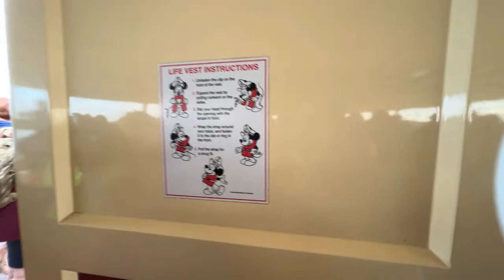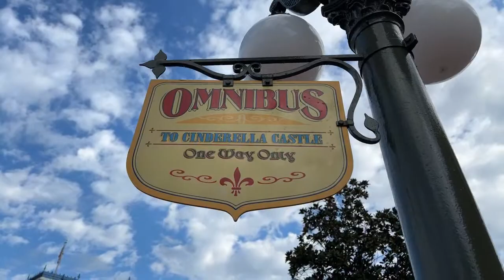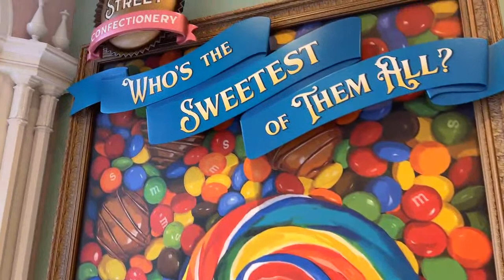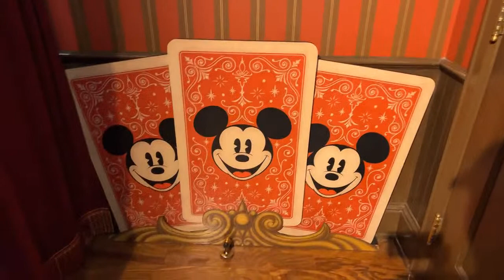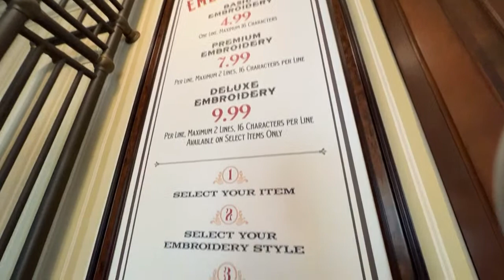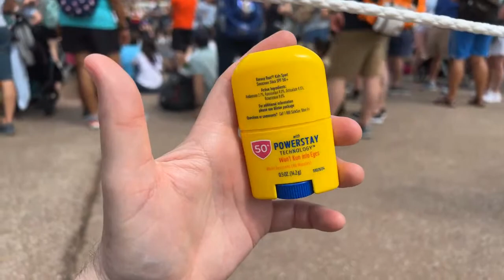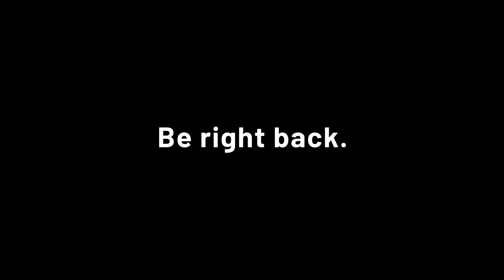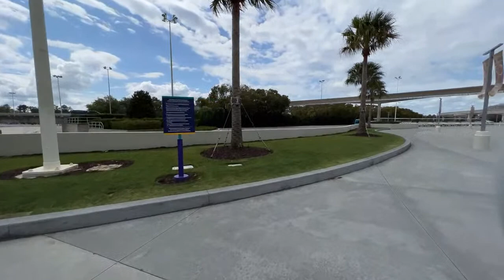🔴 Live Magic Kingdom Walt Disney World Live Stream